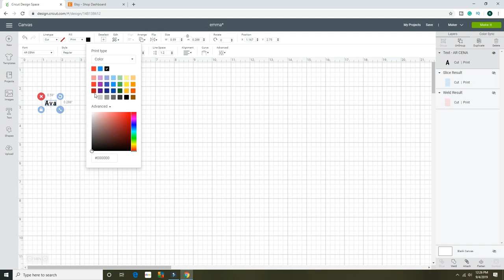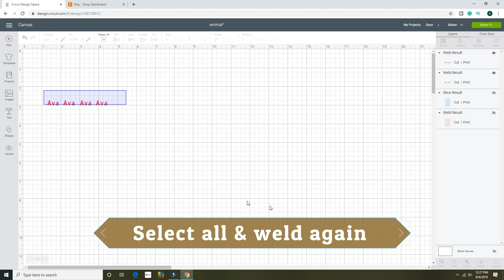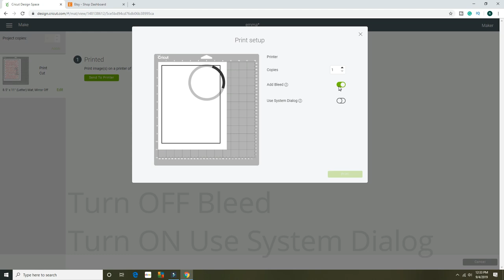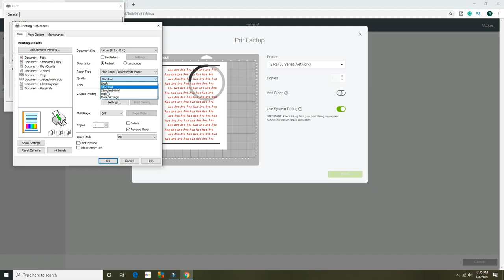All over Fabric Sublimation for Custom name Hair Bows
To Get Step by Step direction and Tech Support when Turning your Epson Eco tank Into a Sublimation machine, Please purchase and contact InkJetBiz.com for support. (They will be happy to assist you) - - USE DISCOUNT CODE "MAMAPLUS" AT CHECKOUT TO SAVE!!!

In This Video, I will be showing you how to Sublimate on polyester fabric to create these beautiful Custom name fabric hair bows. Step by Step Tutorial! :)

Any Question? Please ask in the comments I do respond :)

All Merch comes with an Instagram Story Shout out for your business page or a business you want to promote On my @Pinkmodeinc page and my @mamapluseceo page

Please Tag Me In Your Merch @Mamaplusceo or @Pinkmodeinc to be featured on one or both of my Instagram Pages

Tags: Sublimation print using Cricut Sublimation using an Epson printer Epson 2750 Echo Tank sublimation printing dye sublimation entrepreneurship Making money from home How to make money on Etsy How to make fabric Bows + Hair bows custom name using sublimation